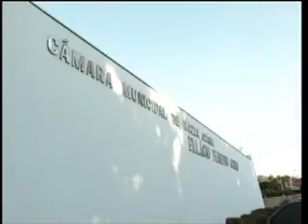Obras de adequação na Câmara de VG não foi se quer licitada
A repórter Dalila Rodrigues esteve na Câmara de Várzea Grande para descobrir como andam as obras de adequação no prédio do Legislativo que vai receber, a partir de 1º de janeiro, oito novos vereadores. Sabe o que ela descobriu? Nem mesmo o processo licitatório para a construção dos novos gabinetes foi realizado.